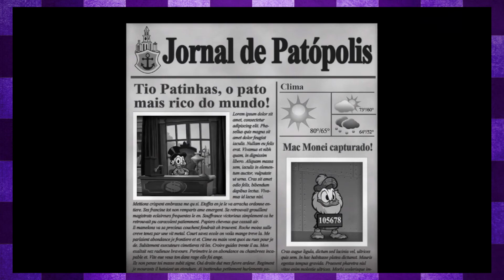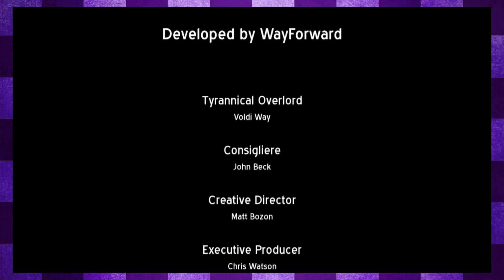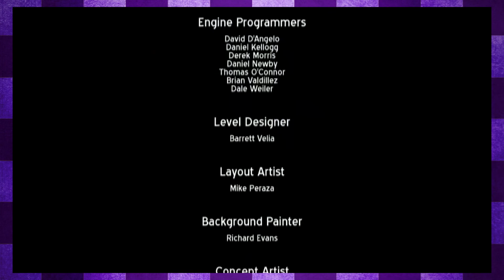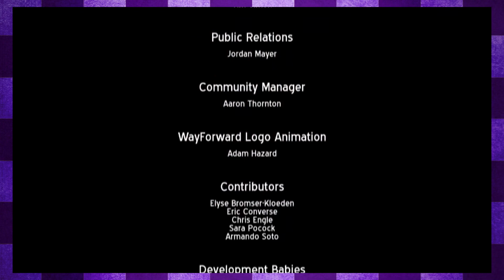ADEUS, PATÓPOLIS - UM CORAÇÃO DE OURO - DuckTales Remastered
Adivinha quem voltou pro final.